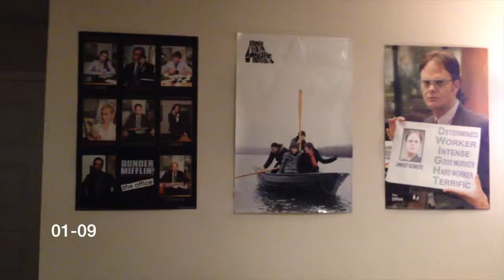January 2014 in 31 seconds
First month of my 2014 in 365 seconds project